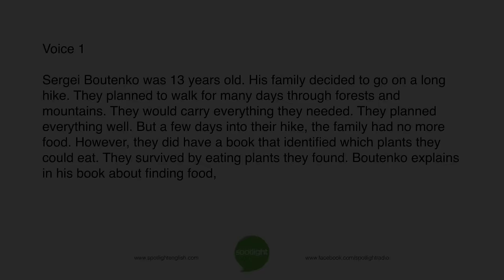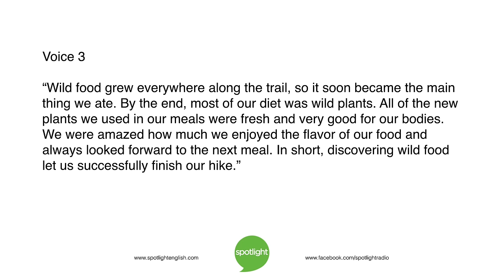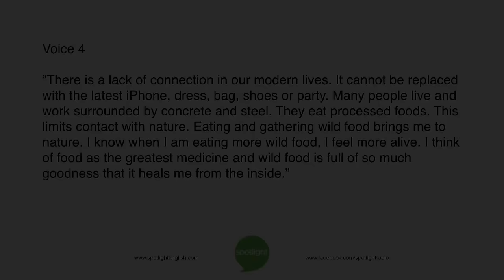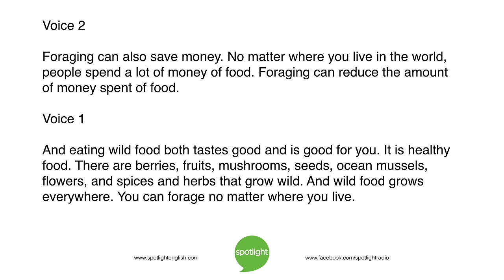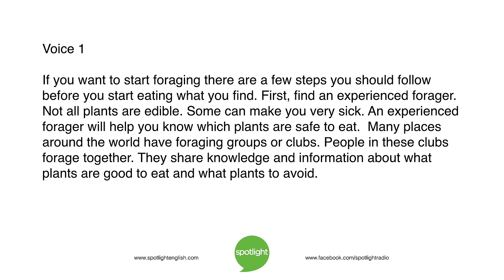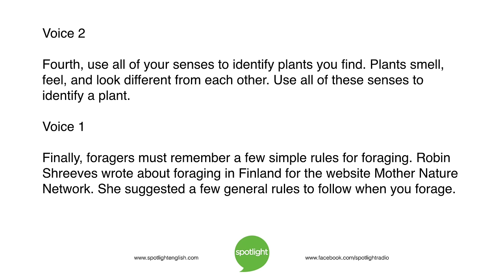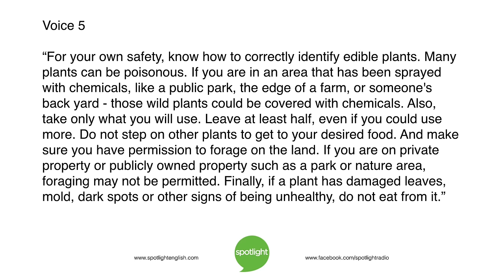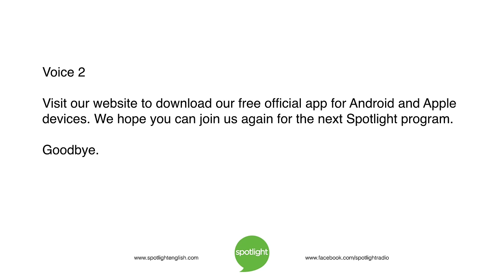Finding Your Food | practice English with Spotlight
Liz Waid and Colin Lowther look at foraging – searching for food growing wild. They look at the benefits, and some warnings, about this method.